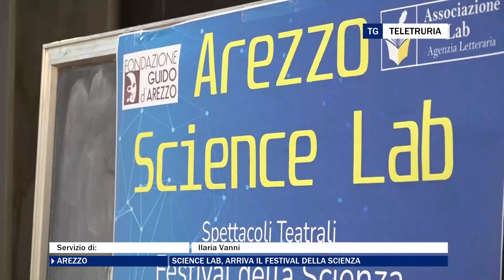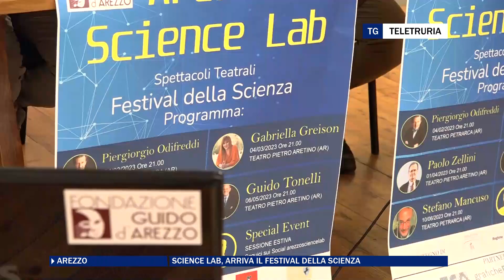Science Lab, arriva il festival della scienza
Si chiama Arezzo Science Lab ed è il nuovo festival dedicato alla scienza, lanciato dalla Fondazione Guido d'Arezzo in collaborazione con La Feltrinelli e molti partner tra enti, privati e associazioni. Primo appuntamento al Teatro Petrarca con lo spettacolo divulgativo di Piergiorgio Odifreddi